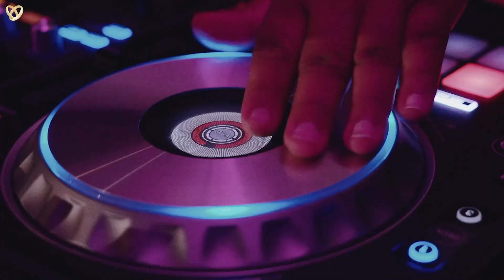🎥 Hochzeitsfilmer Heilbronn, Videograf Hochzeiten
Brauchen Sie einen Hochzeitsvideografen in Heilbronn?

Wenn Sie glückliche Momente nicht nur in Erinnerung, sondern auch auf digitalen Medien festhalten möchten, hilft Ihnen unser Hochzeitsfilmer aus Heilbronn gerne weiter.

Hochzeitsagentur:
 „Alexshow - just love“